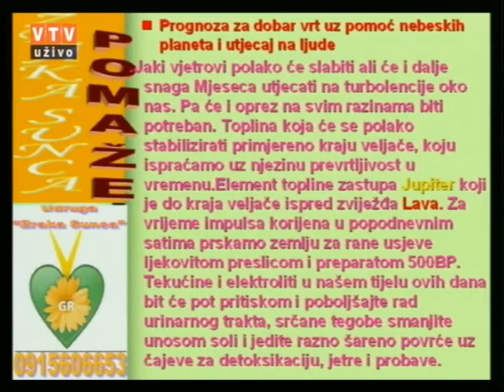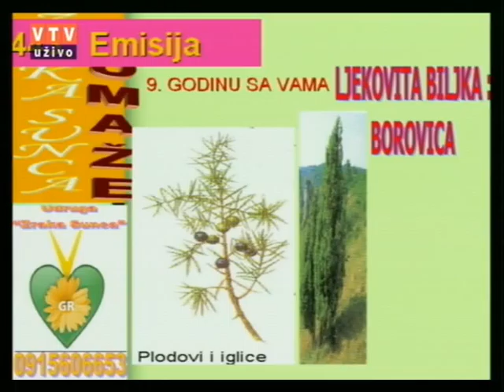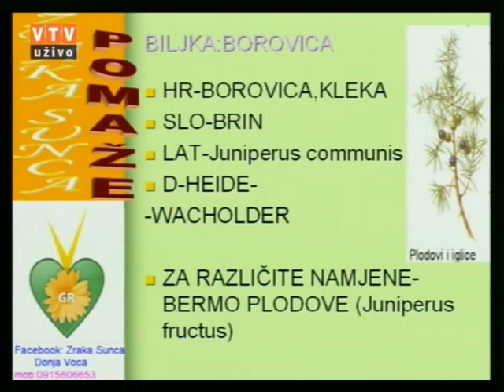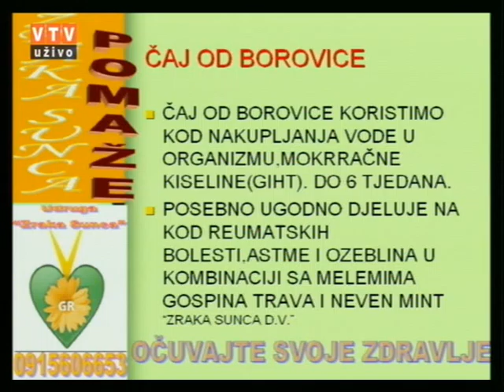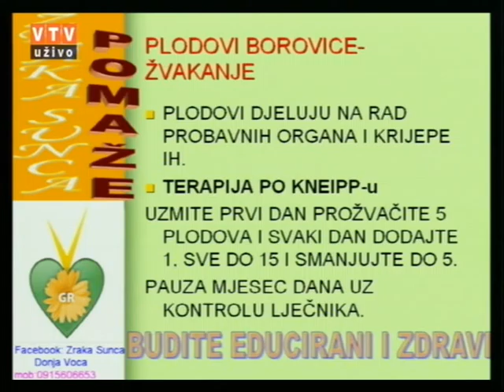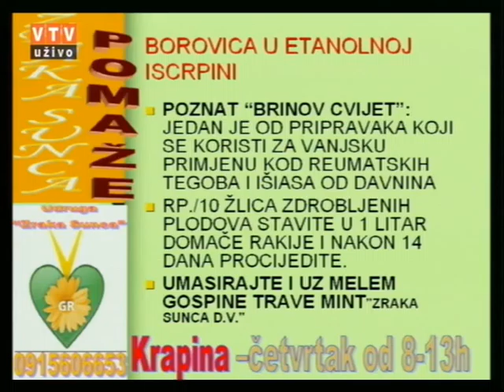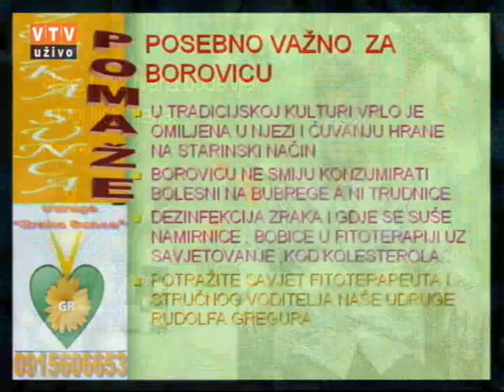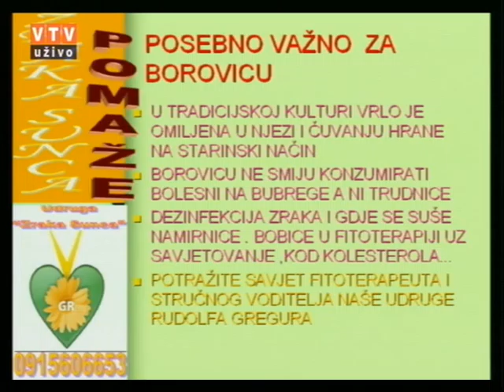Velike tajne malog vrta "Borovica" 23 02 2016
Borovica